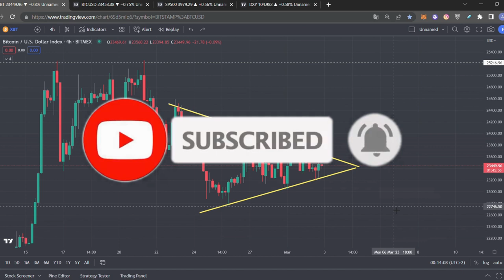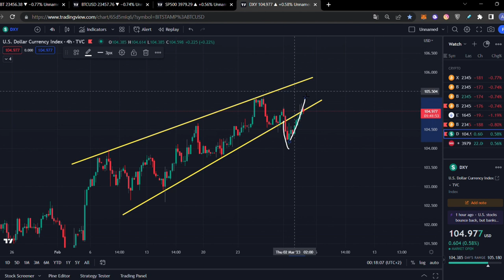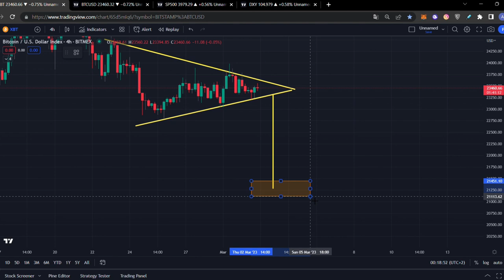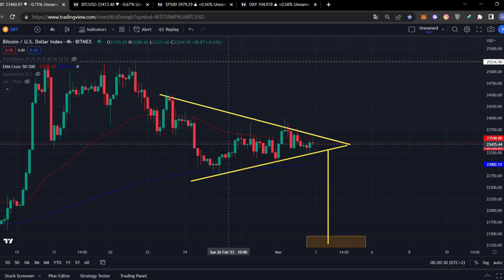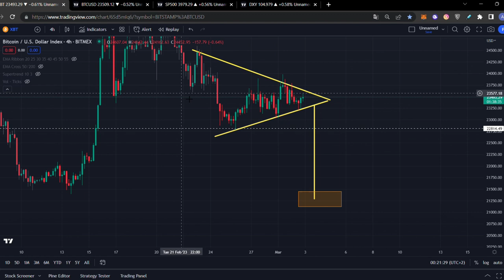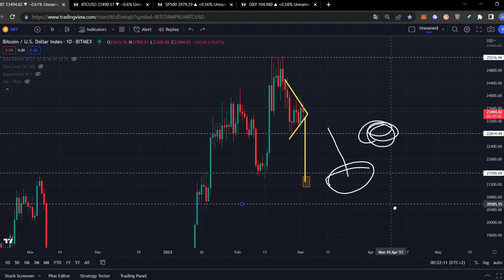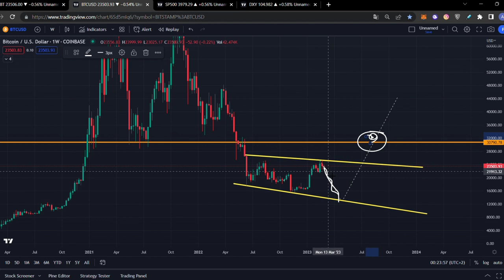BITCOIN: HUGE MOVE WITHIN 24 HOURS!!!!!!!! [get ready..] 😱😱😱 Bitcoin Price Prediction & BTC Analysis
Bitcoin BTC

00:00 Intro
02:51 Technical Analysis